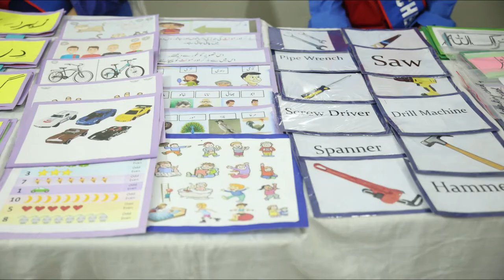Highlights of Orientation Day, held at various campuses of American Lycetuff.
Highlights of Orientation Day, held  in various campuses of American Lycetuff.